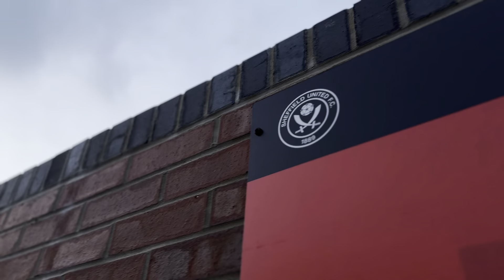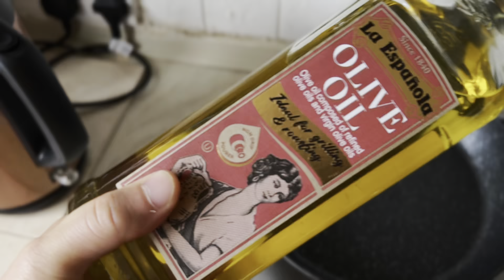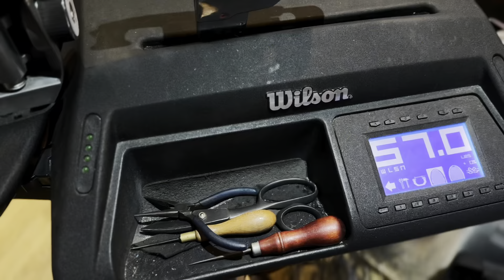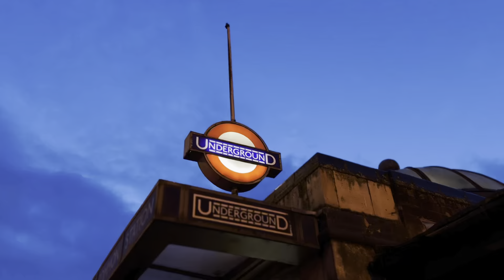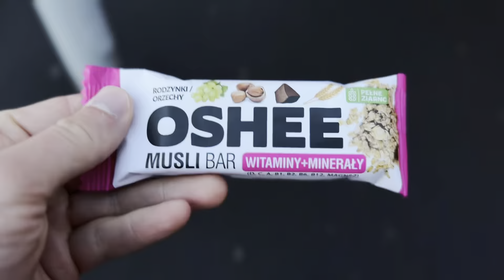Preparing for my next futures tournament (Against All Hods)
I’ve spent the last two months training and working in the hope of saving money to travel to more tennis tournaments, compete and improve my ranking

Now I’m back in Sheffield continuing to work on my game

I’ve attached a link below I’ve you’d like to support my journey, I really appreciate your help and it goes a long way